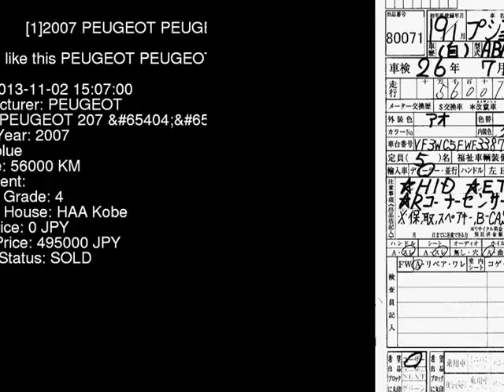2007 PEUGEOT PEUGEOT 207 A75FW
the Authority on JDMs since 2007!  . Details on this car from auction in Japan